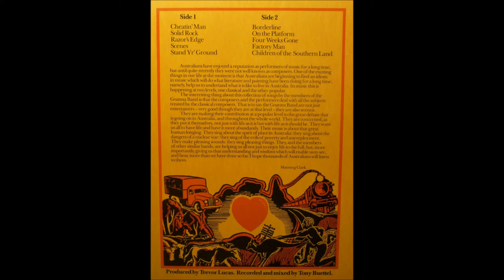Goanna - Scenes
Vinyl Rip